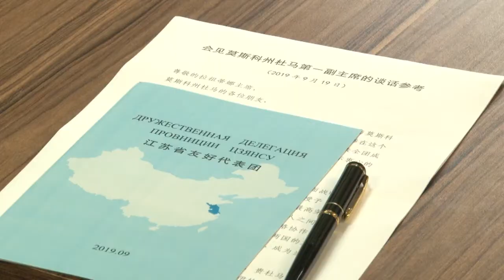Дружеский визит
Одинцовский городской округ посетили гости из Китайской народной республики. В составе делегации – представители законодательной власти и бизнеса провинции Цзянсу, с которой у нашего региона установлены давние партнерские отношения.